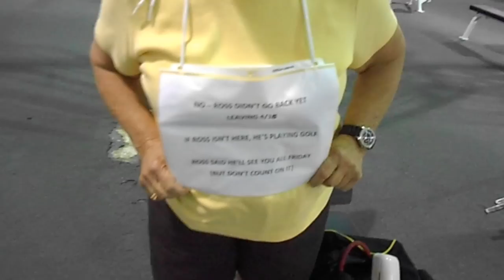Delray Misfits, Episode 47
The gang is in the house on Passover...JT learns about the word "coath" and the identity of the mystery man is revealed.